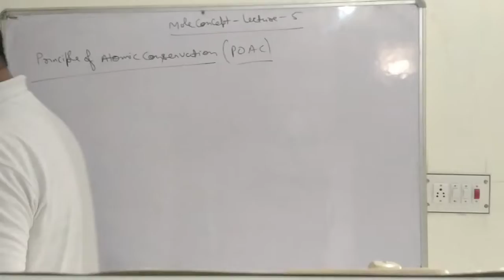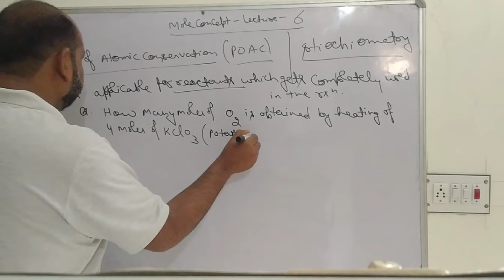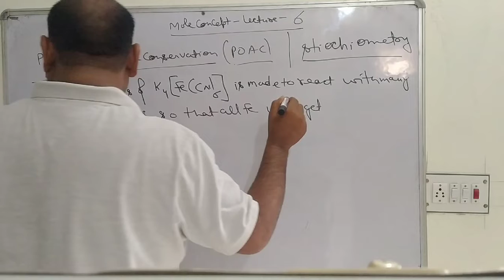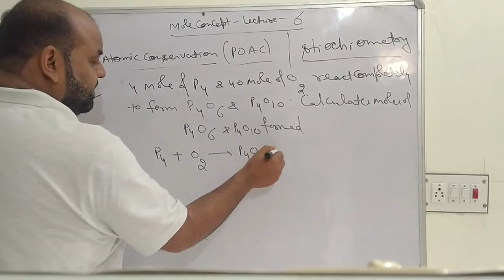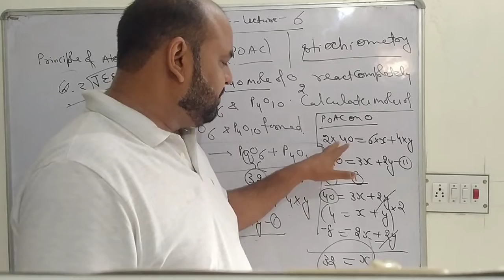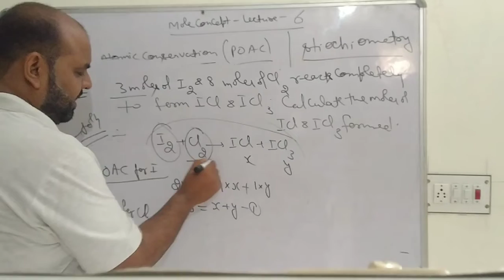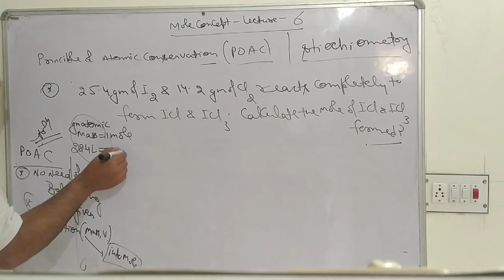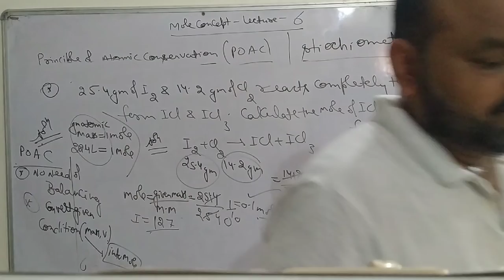Principle of atomic conservation by yadav Sandeep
CLICK ON LINK FOR EXTRA KNOWLEDGE AND SUBSCIRBE CHANNEL For 11and 12(Shiksha sab ke liye)